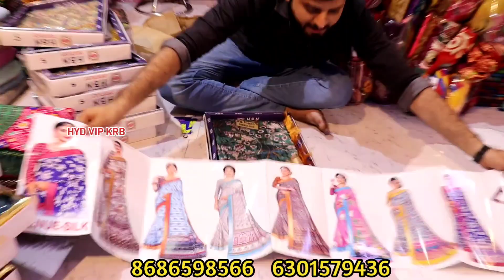దసరాకు అదిరిపోయే చీరలు | saree wholesale market Madina | Dussehra saree offers in Hyderabad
Nameste VIPs

Note:
My Suggestion to Vips...
For Best Experience...,
Please Visit Shop & Check the Quality and Buy. ,

Here is Complete Collection of Sarees..,

❌《NO》 《RETAIL》❌

Kuppadam sarees pattu sarees silk sarees Banarasi sarees Surat sarees fancy designer sarees cotton silk sarees mirror work sarees Bandhani sarees Bandhani mirror work sarees.., etc.,

S.NO. A-24, Cellar New Madhina Complex, Madhina Market,
Hyderabad.
500002
T.S.

JAI HIND